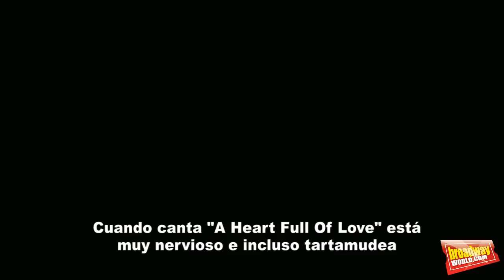ENTREVISTA EXCLUSIVA - Samantha Barks es Eponine en 'Los Miserables'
La actriz que dio vida a Eponine en el concierto del 25 aniversario de 'Los Miserables' repite este papel en la versión cinematográfica del musical de Boubil & Schönberg. No te pierdas esta entrevista en exclusiva para BroadwayWorld Spain en la que Samantha nos cuenta todo sobre su personaje, el casting para la película y mucho más.